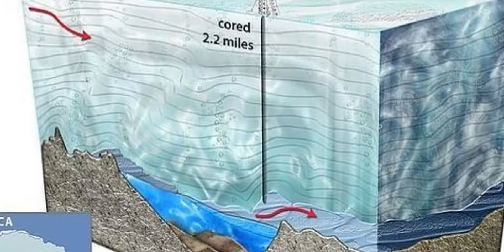LA MISTERIOSA CRIATURA DEL LAGO VOSTOK: EL ORGANISMO 46 B!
EN ESTE PROGRAMA REPASAMOS LA IMPROPABLE PERO AL MISMO TIEMPO INCREÍBLE EXPERIENCIA DEL GRUPO DE CIENTÍFICOS RUSOS QUE HABRÍA TENIDO UN ENCUENTRO CON UNA CRIATURA GIGANTESCA Y MORTÍFERA EN EL LAGO VOSTOK UBICADO EN LA ANTÁRTIDA.